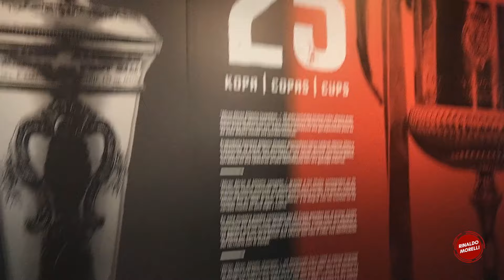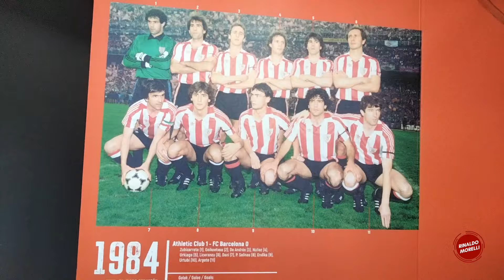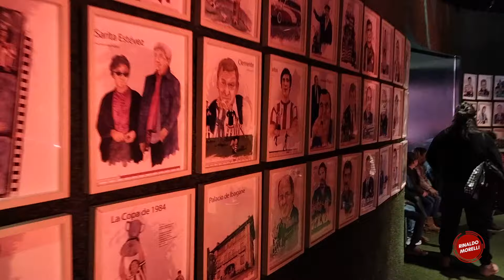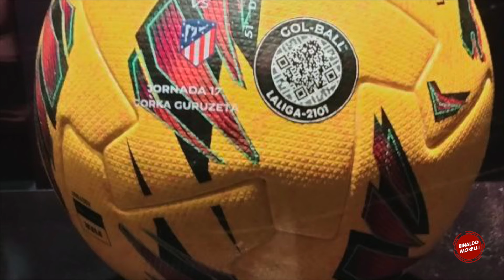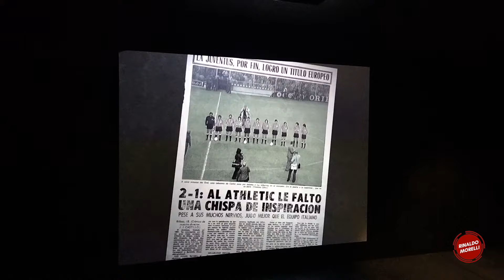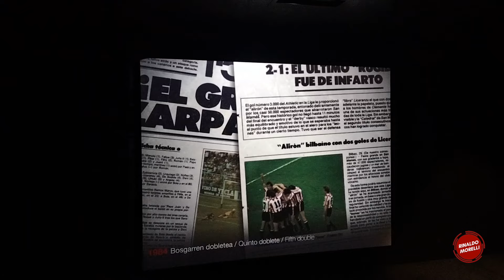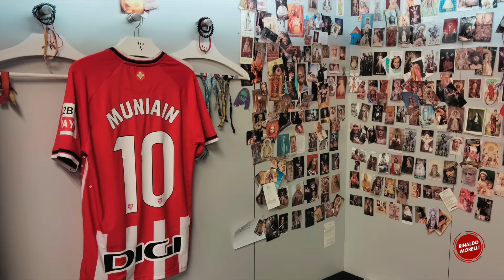SIRACUSA AL SAN MAMES - Dentro lo stadio dell'Athletic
Uno degli stadi più iconici di Spagna ospita una delle squadre più affascinanti. Storia e tradizione di un club che si fonde con la sua città, con la sua terra, come poche altre al mondo. Fabio Siracusa entra dentro al San Mames, la "Catedral del futbol" e la racconta attraverso la storia dell'Athletic Bilbao.